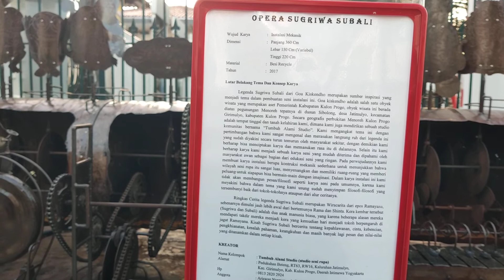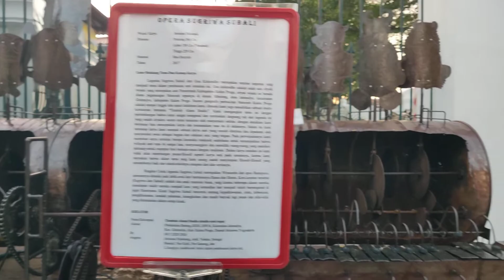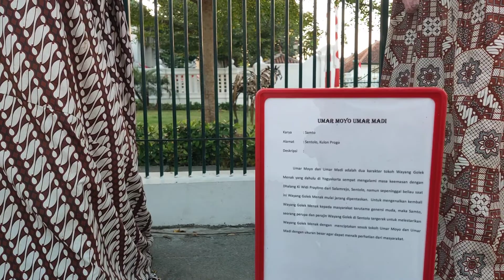Wayang Golek ....bisa lihat di Malioboro